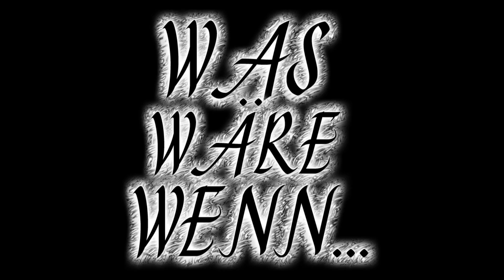KURZFILM | Was wäre wenn... [Short Clip] [Trailer]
►Für mehr Informationen, die Beschreibung öffnen!
Das ist mal ein kurzer Clip von einem Drama, welches ein Kollege und ich mal gemacht haben als Arbeitsprobe!

►Herzlich Willkommen zu dem kleinen Clip hier auf meinem Kanal! :D Ich habe das damals für einen Studiumsplatz gemacht (wo ich leider nicht angenommen wurde) und ich dachte mir mal so, dass ich mal diesen kleinen Clip hier hochladen kann auf YouTube, da ich mit der Arbeitsprobe nicht ein zweites Mal machen kann :D Wie findet ihr den Short Clip? Schreibt es mal in die Kommentare und ich wünsche euch viel Spaß bei dem Video! :D P.S.: Dieses Video ist vom Stand her älter als die Sitcom, die ich gemacht habe!